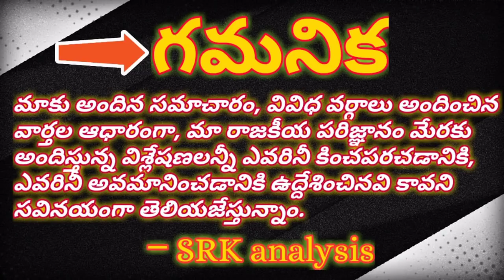After 17th.. no more TDP: Atcchennaidu# #17 తర్వాత పార్టీ లేదు.., ..క్కా లేదు: అచ్చెన్నాయుడు#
After 17th.. no more TDP: Atcchennaidu#

#17 తర్వాత పార్టీ లేదు.., ..క్కా లేదు: అచ్చెన్నాయుడు#